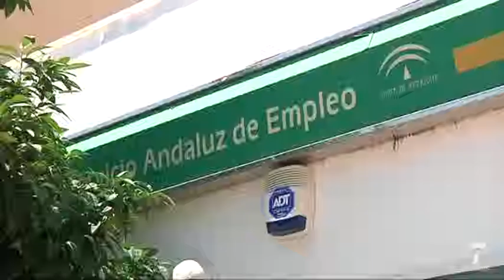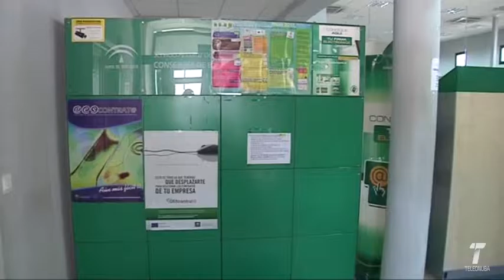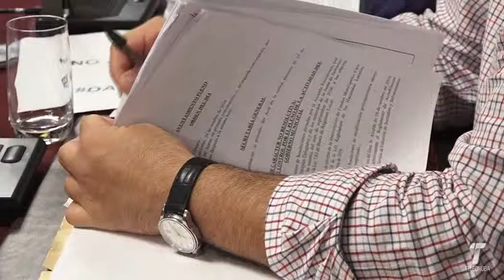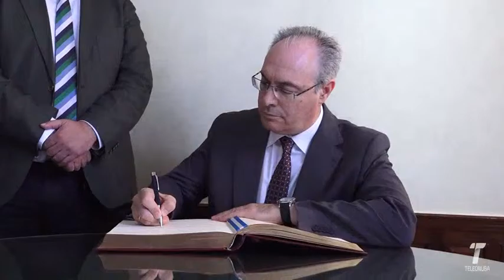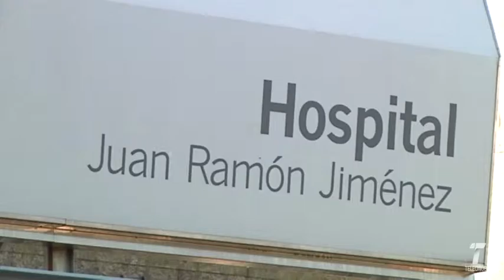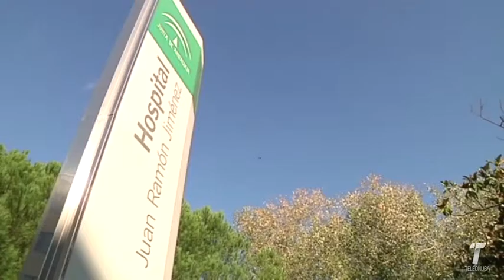2016 10 27 informativo